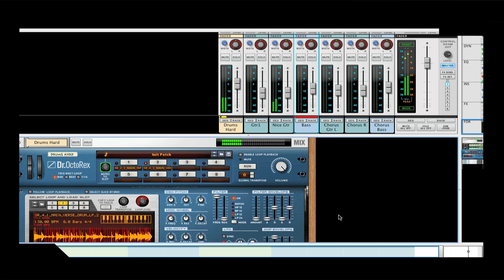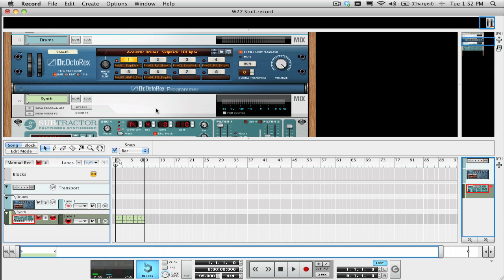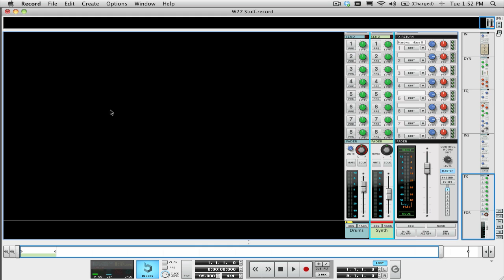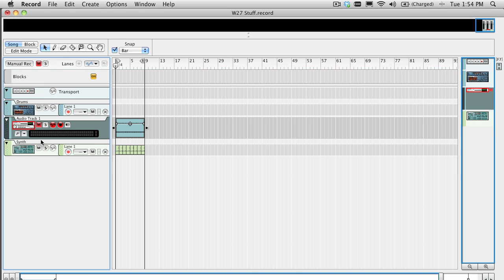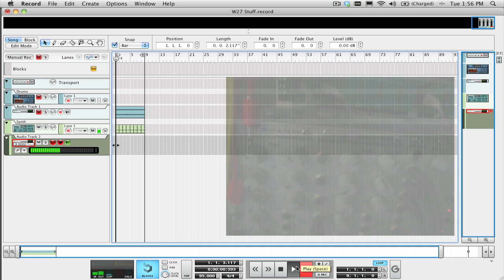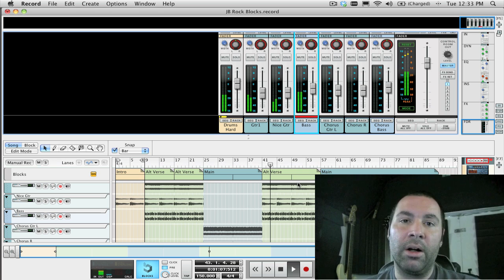52 Reason / Record Tips - Week 27: Using External Hardware Effect Sends/Inserts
PLEASE NOTE: Record as a product is discontinued but all of it's features are included in Reason 6 and above. Anything showed using Record can be used in Reason 6 and above.

If you've got a hardware effect device that you just love... maybe it's a lo-fi effect you can't live without... or maybe it's a Lexicon 960L... you can wire these effects into Record's FX sends and Inserts to process audio tracks and devices.  This week I show you the literal "ins and outs" of using external FX with Record and how to make them a permanent part of your song for exporting and archiving.